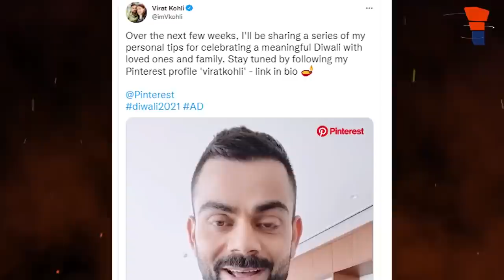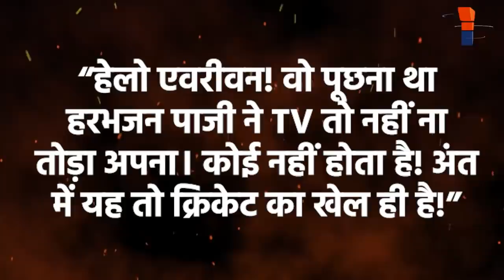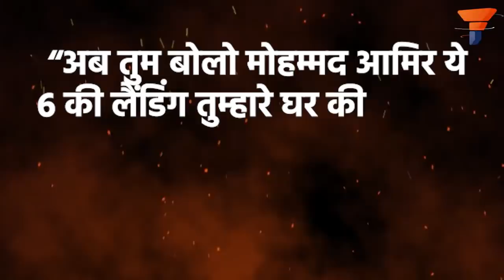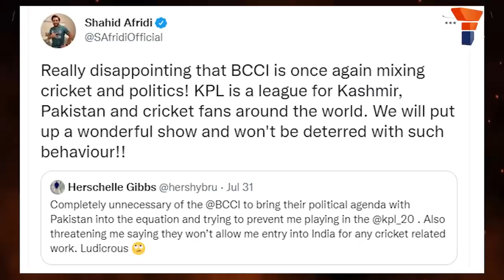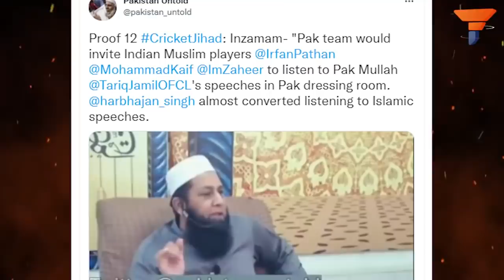किस किस को उल्लू बनाएंगे भज्जी, Harbhajan's new found patriotism fools no one!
टी20 वर्ल्ड कप के लीग मैच में पाकिस्तान की भारत पर जीत के बाद विवाद थमने का नाम नहीं ले रहा है। कभी भारतीय खिलाड़ियों द्वारा मैच से अधिक वोक कल्चर पर ध्यान लगाने के कारण विवाद हो रहा है, तो कभी भारत में पाकिस्तान की जीत पर फूटने वाले पटाखों के कारण विवाद हो रहा है। वकार यूनुस के बयान और चेन्नई स्थित कंपनी द्वारा पाकिस्तान की जीत पर मनाई जा रही खुशियां आदि कई अन्य विवाद समानांतर चल रहे हैं। इसी क्रम में अब भारत के पूर्व दिग्गज खिलाड़ी हरभजन सिंह और पाकिस्तान के तेज गेंदबाज मोहम्मद आमिर की जुबानी जंग सोशल मीडिया पर देखने को मिली है। भज्जी ने ट्विटर पर पाकिस्तानी खिलाड़ी को भले ही करारा जवाब तो दे दिया, लेकिन पाकिस्तान के प्रति उनके दिल में जो प्रेम भरा है,